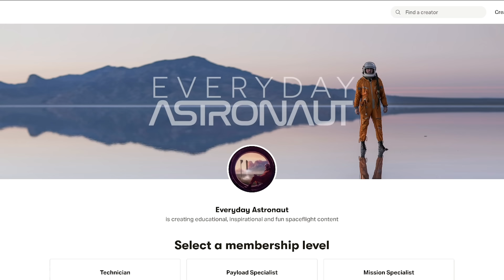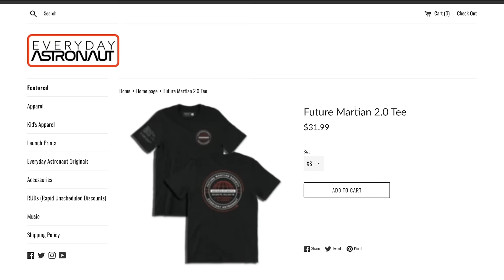Talking to Elon Musk and Jim Bridenstine about SpaceX fly astronauts for the 1st time!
I had the opportunity to meet up with SpaceX CEO, Founder and Chief Engineer, Elon Musk as well as NASA Administrator, Jim Bridenstine to get their thoughts on this new era of human spaceflight!

We spoke in the historic Firing Room 4 at Kennedy Space Center where SpaceX will command the rocket to launch for Demonstration Mission 2 with Bob Behnken and Doug Hurley!

Extra thanks to my incredible Mission Directors who TRULY help make all of this possible! - Aaron Davis, Bill Stiers, David Glover, Hector Ramos, Jared smith, John Malkin, Mac Malkawi, Max Haot, Nicholas T. Gallman, Ole Mathias Aarseth Heggem, Rodrick Crider Jr, Ryan M., Scott G Raderstorf, Simon Pilkington, Tomdmay and TTTA